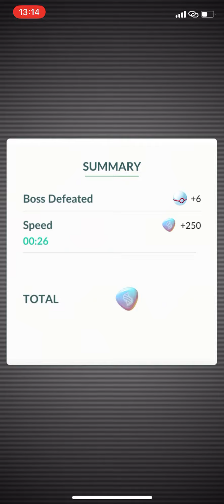Omg this raid is soooo fast